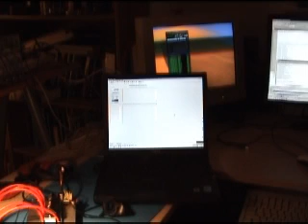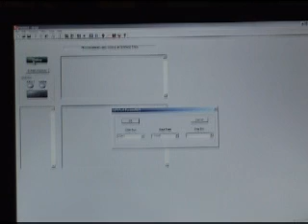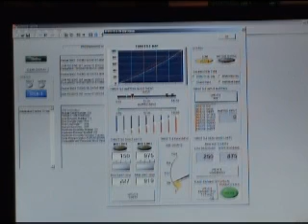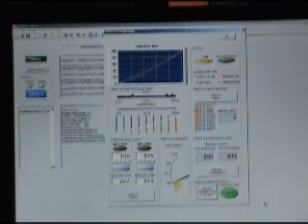E-Bike Throttle Calibration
This is a short video demonstrating the calibration software that I developed for my prototype ebike controller.  The video shows the setting of upper and lower fault limits, and the establishment of the upper and lower deadbands which determined the useful range of the throttle sensor.  In addition to those items, the throttle mapping is also demonstrated for mapping a linear respone into a non-linear reponse.